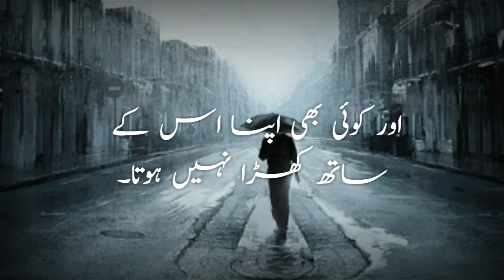Woh Waqt Insan Kabhi Nahi Bhulta |Urdu Quotes status by Urdu Lines